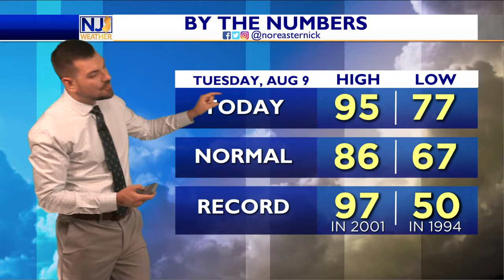Tuesday Evening Forecast August 9th, 2022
Sick and tired of the crazy heat and humidity? I know I am. What if I told you better weather was on the horizon? What if I told you it will be COMFORTABLE this coming weekend? Let's get into those details, here!